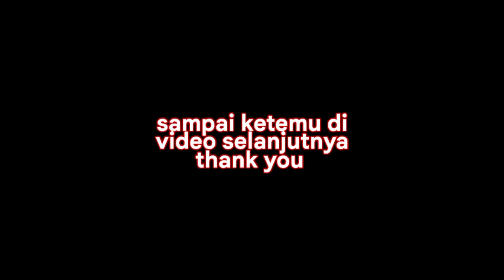Dari kuliner pulang naik BRT Travelling vlog || kota seribu sungai part2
Banjarmasin ibu kota Kalimantan Selatan
Selamat datang di chenel saya Sarwani SAR di part 2 ini saya ajak kalian melihat siring kota Banjarmasin dan kuliner khasnya yaitu soto Banjar dan pulangnya aku naik BRT bus trans Banjar bakula
Dari Banjarmasin ke kota Banjarbaru mumpung masih gratis